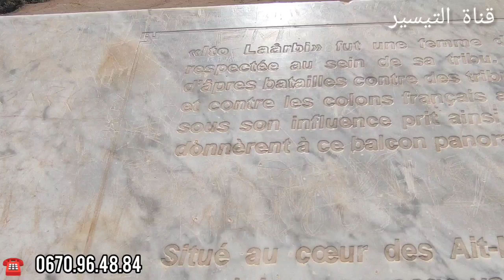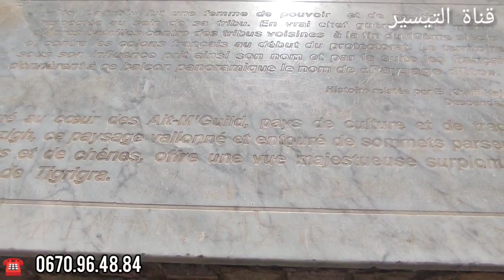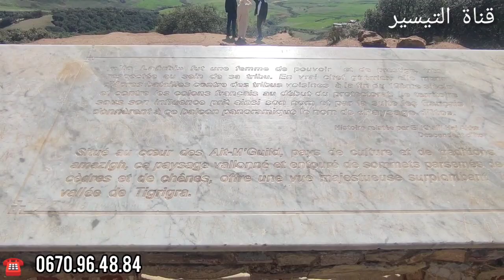مباشرة من منظر ايطو و مناظر طبيعية خلابة